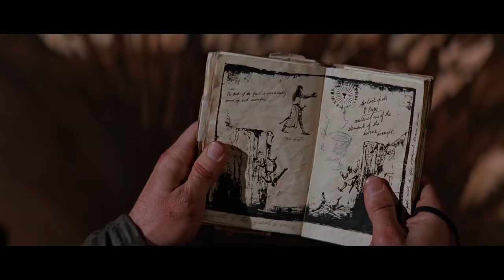Indiana Jones - The Last Crusade (1989) - Leap of Faith